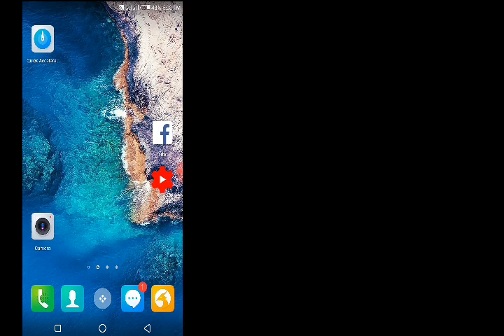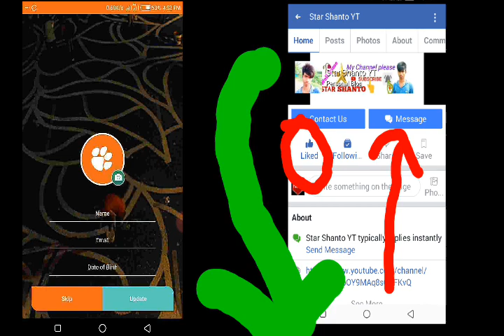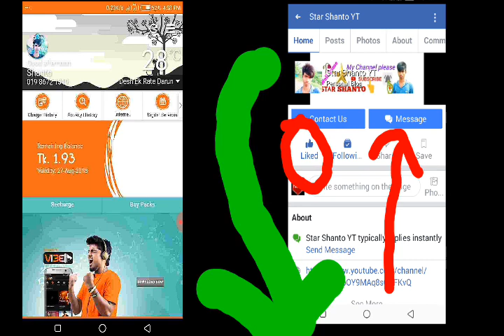100 mb Internet free / bl new mb bonus / bl mb offer / bl mb bonus 2018